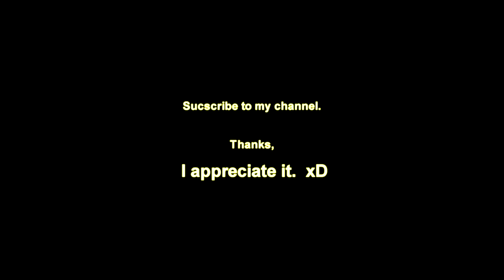Skratch Vlog Ep. 9 Rare Controller One Track Performance - Cash Out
Skratch Vlog Episode 9 Featuring a new skratch tune/turntablism Sketch using Hyperion (Vestax Controller One) and Traktor called "Cash Out"